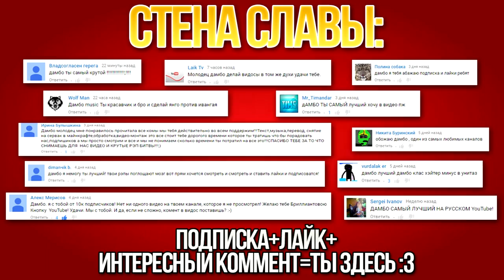СУПЕР РЭП БИТВА: Фокси (FNAF) VS Слендер ( Foxy ПРОТИВ Slender)